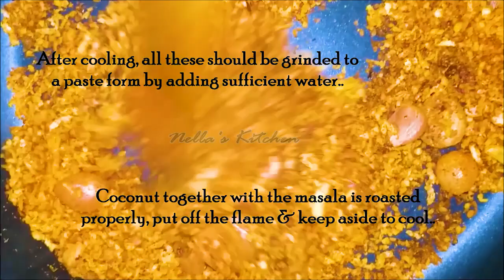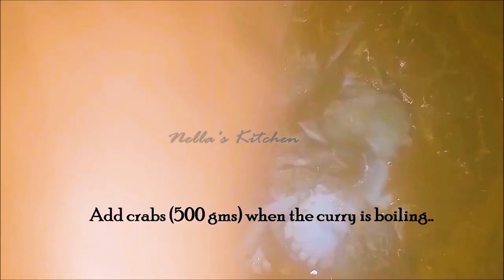വറുത്തരച്ച ഞണ്ട് കറി/Crab curry - Nella's Kitchen/Recipe no: 115